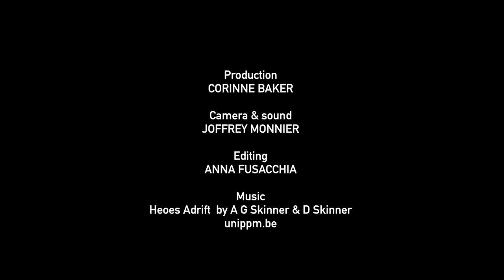Ukraine: War-Torn Minds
Irina Savchuk is staying with her children at a center for displaced people in the town of Ukrainian town of Konstantinovka. The center, formerly homeless shelter, was under reconstruction when the conflict began in eastern Ukraine. Although it wasn’t yet finished, the local authorities decided to open the center for people forced to flee the fighting in nearby areas. It’s now run by local people, and eight families live in the center, sharing the small kitchen and old bathroom. Here, Irina shares her story and Doctors Without Borders/Médecins Sans Frontières (MSF) psychologist Elena Bogatskaya discusses the enormous emotional impact of the violence.